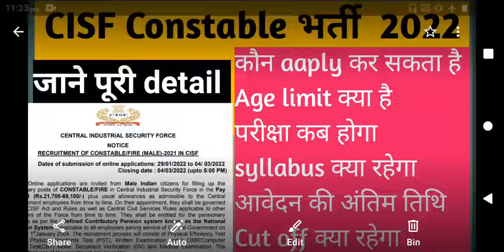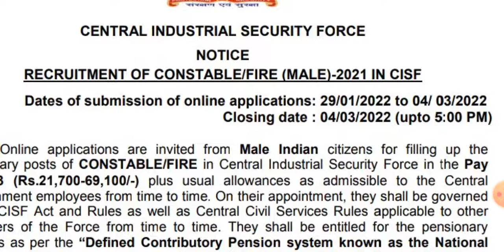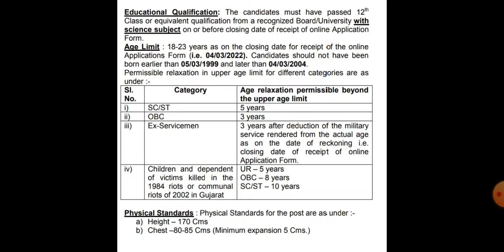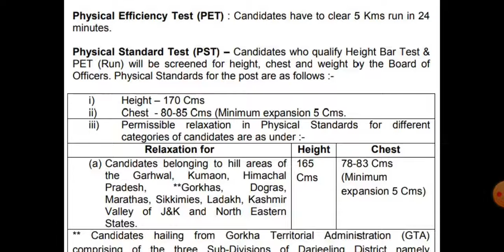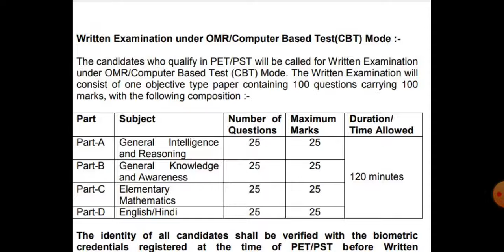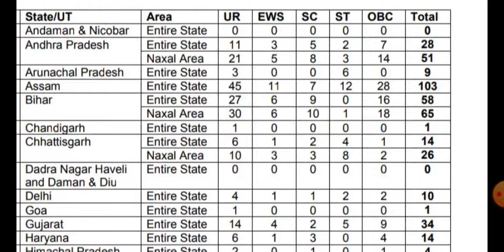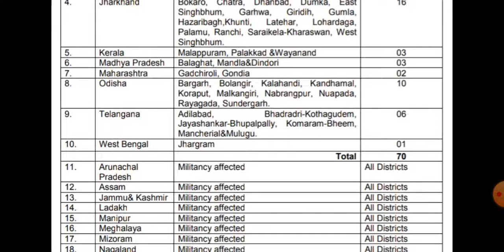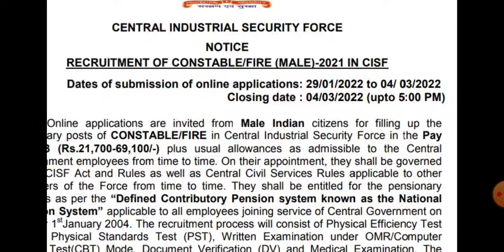CISF new Recruitment 2022/CISF भर्ती 2022